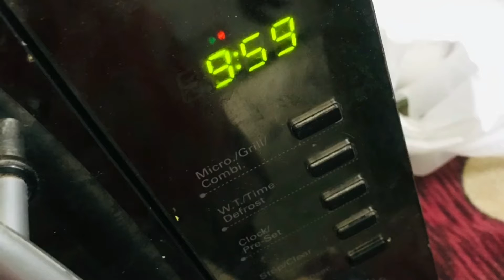Home made wheat chocolate cake | Dusky Glam Beauty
Hey guys i have tried a wheat chocolate cake in microwave oven
it came out really well,you can try this in cooker also but it takes some time.

Ingredients:
1 1/2  cup powdered sugar
2 cup wheat / maida flour
2 spoons baking powder
25 grams coco powder
3 eggs
1 glass boiled milk mixed with coffee powder for flavor (optional),you can add only milk also
1 cup oil / melted butter
3 spoons venilla essence
scraped almond